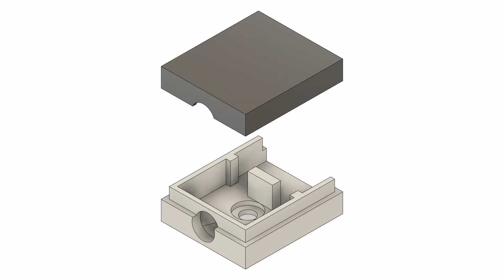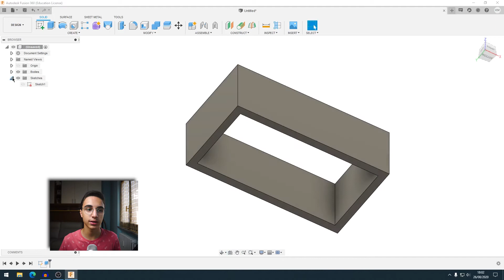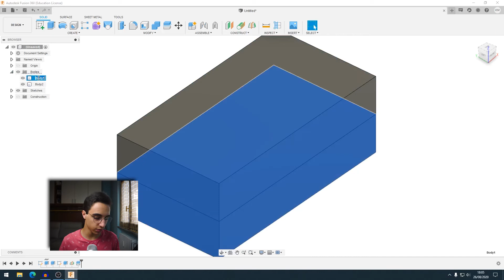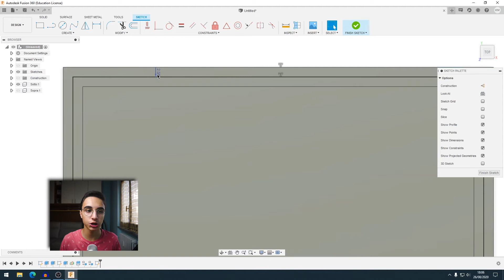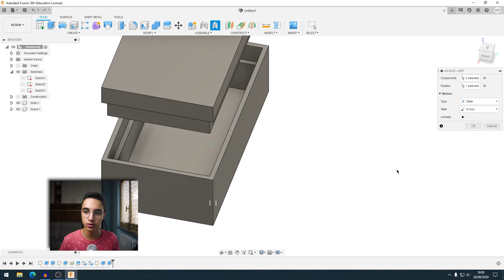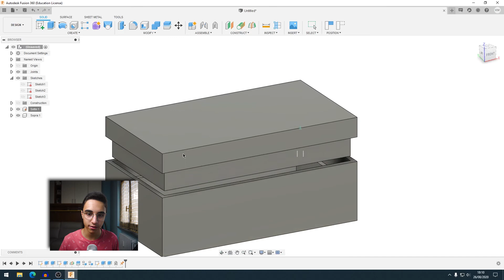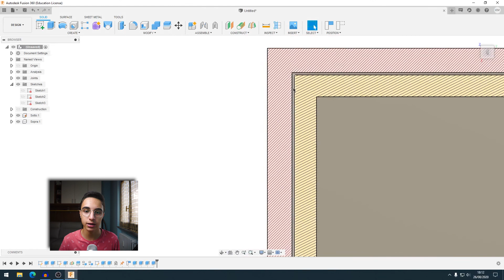FUSION 360 - INCASTRO più REALIZZATO e SEMPLICE DA FARE - Tutorial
Ciao ragazzi, vediamo in questo video come realizzare uno degli incastri più semplici da fare su Fusion 360 ma anche quello più utilizzato e utile in tutte le occasioni.